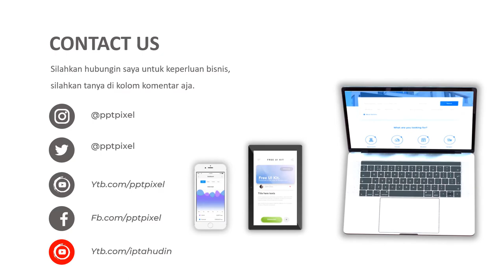AGEN VIDEO ANIMASI MANAJEMEN KEUANGAN, UNTUK BADAN PENGELOLAAN KEUANGAN DAERAH